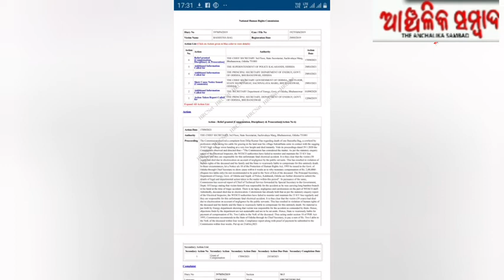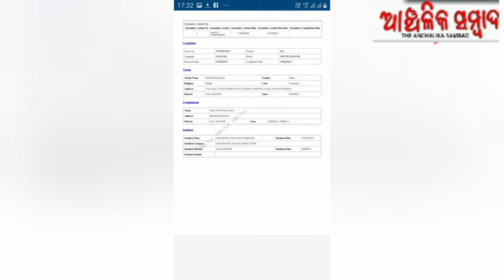anchalika sambad Evening news Dt 18.09.2021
news on #
wel done being human foundation
ashirvad Jojana beneficiary get assistance in boudh dist
Human right commission give justice to a victim of Electrical death
Tarunya austan celebrated Nuakhai bhet
dist legal aid service society prog